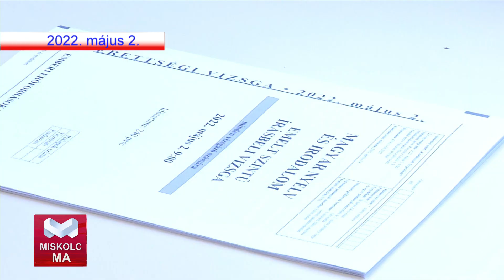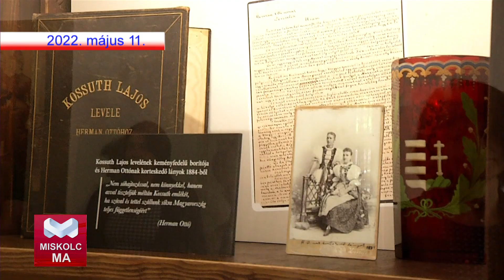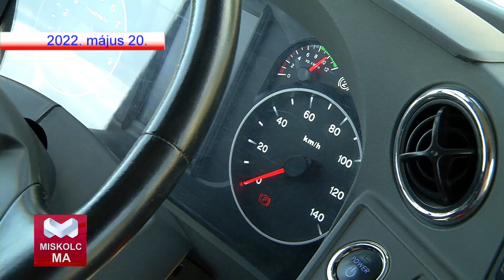Visszatekintő: 2022. május